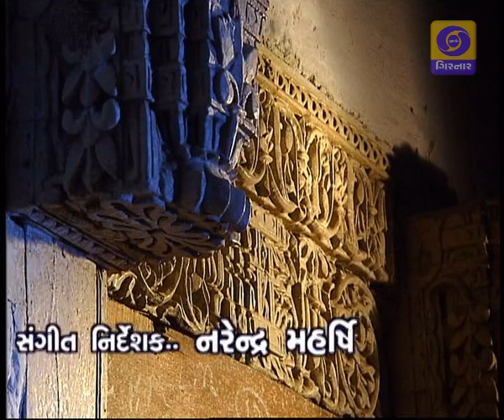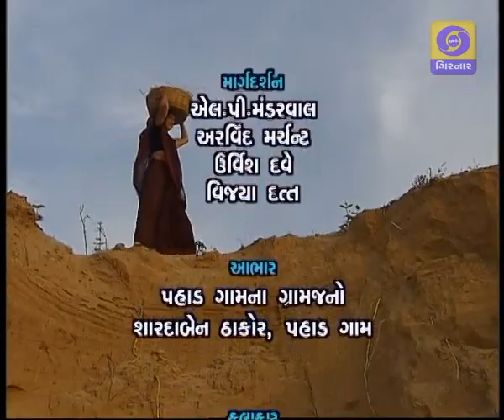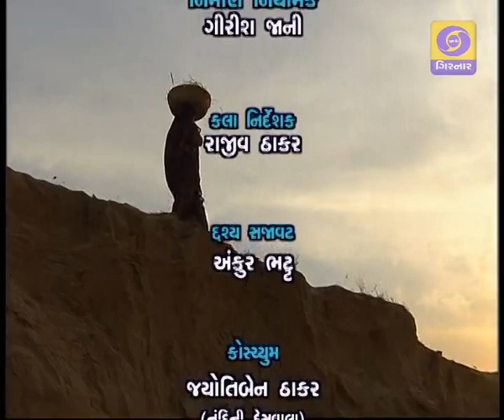TELEFILM -" DAYAN"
Telefilm based on Harish Manglam's book.Main female character of this telefilm doos a job of "Dayan".She herself is chidless lonley women but does her job with total devotion.Villagers treat her very badly.